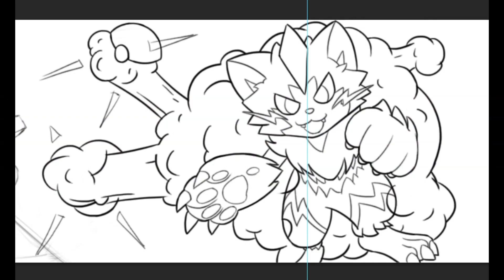Майнкрафт дюп! Дюпаем линзы из мода Thaumic Additions 1.12.2